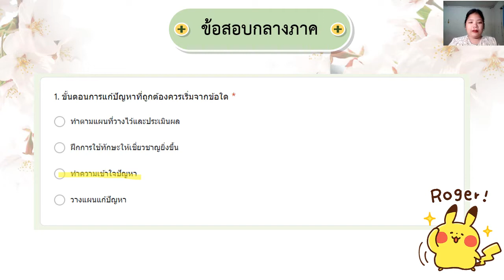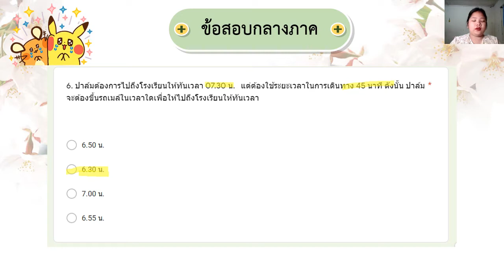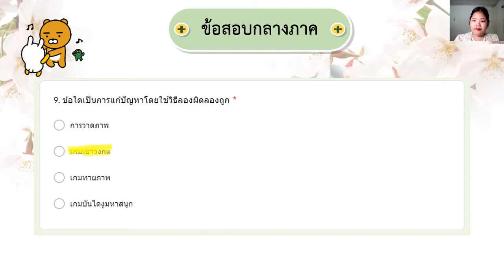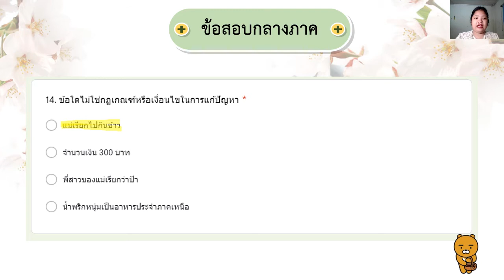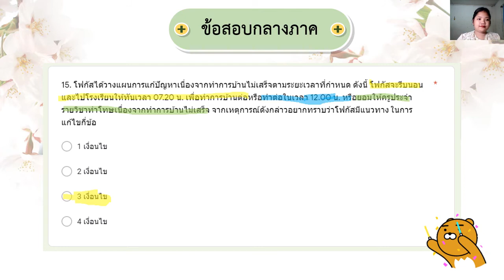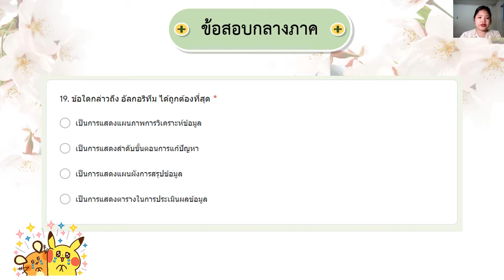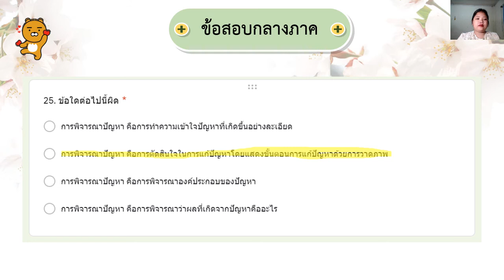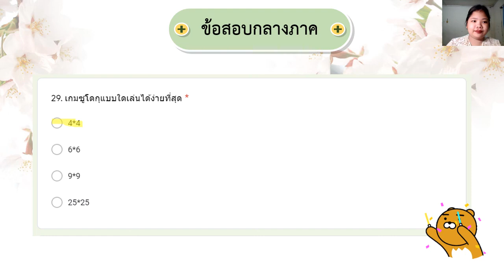24/08/2564 ป.5 วิชาเทคโนโลยี วิทยาการคำนวณ เรื่อง เฉลยข้อสอบกลางภาค